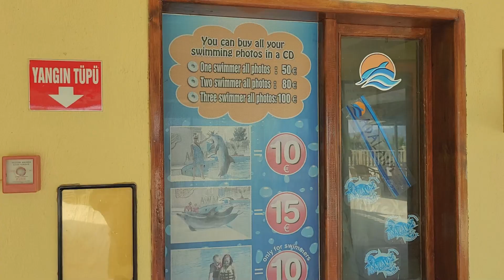Adaland aquapark Kusadasi 2023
Аквапарк Адаланд Кушадасы
Çamlimanı Mevki, Kuştur Önü Yolu Cd. No:27, 09400 Kuşadası/Aydın
W78C+W4 Кушадасы, Айдын
adaland aquapark kusadasi
adaland kuşadası
adaland turkey
adaland water park
adaland dolphins
adaland aquapark kusadasi dolphins
Дельфины